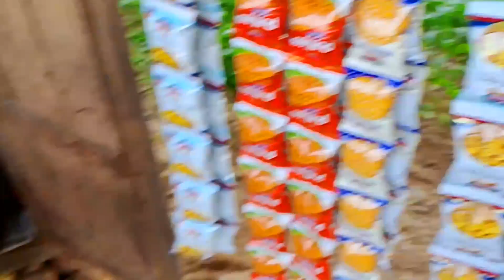सुनिए सुरत के मजदुर की कहानी जो नौकरी छोड़ के अब करेंगे व्यवसाय।